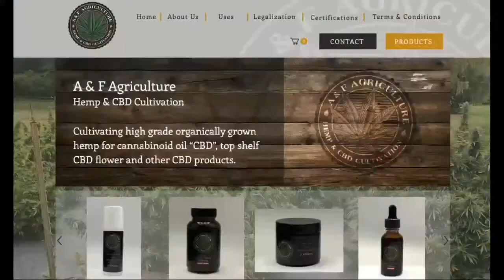Burn It Down: Manny Zamora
Manuel Zamora, artist, writer, historian, worldly man, I can't wait to get into it with him. Let's talk comics, let's talk movies, let's talk art and film, let's talk life, and Burn it Down!